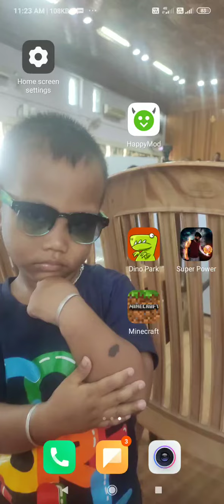God gamer ka part 1 in Minecraft